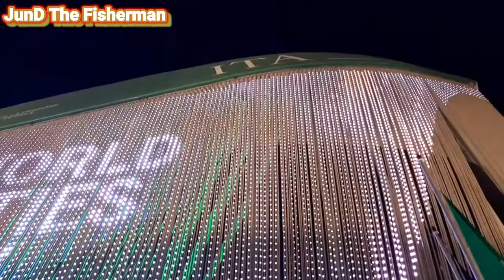🇮🇹 Italy Pavilion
Dubai Exhibition Center || Dubai Expo2020 ( Part 13)